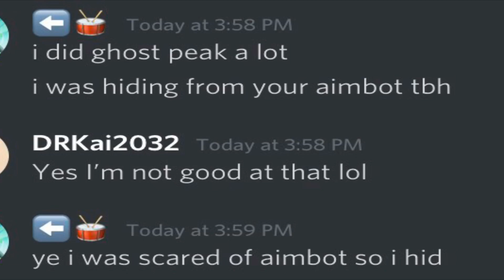I 1v1’ed Westdrum in 1v1.LOL Mobile...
FAQ:

1. U use Keyboard and mouse?
No I use 4 fingers to play with (claw)

2. How old are u?

3. Are u good?
No I’m trash

4. Device?
I play on an iPad Pro 2017

5. How to get in contact with u?

6. What u edit with?
I use a programme called iMovie It’s only for iOS and Mac users